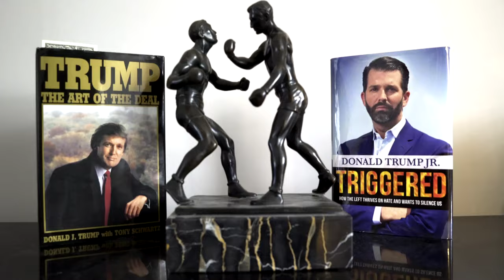Coming Out: The Story of A Closet Trump Supporter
Four years ago I wrote a script about a closet Trump supporter struggling to come out and tell his girlfriend.

After moving to Los Angeles in 2016 I quickly discovered a shocking amount of secret Trump supporters I never knew existed.

I thought the concept was funny, so I bought a cheap camera and decided to turn it into a short film.

I don't give a shit who you vote for in November. This is a parody intended for laughs.